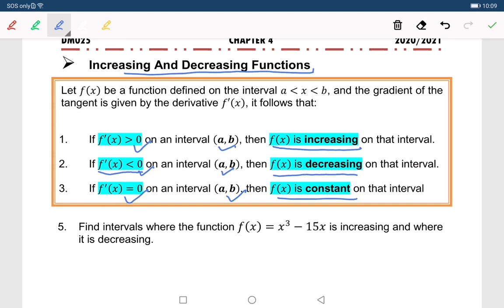3 W7 DM025 C4 P6